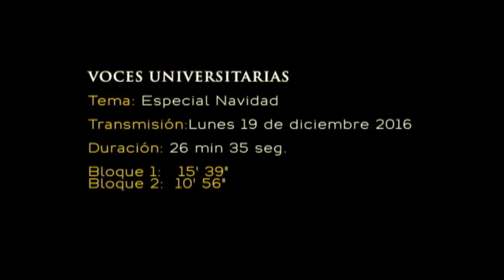Programa VU Especial navideño - Universidad de Quintana Roo - UQROO 2016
Programa VU dedicado al  Especial navideño  / transmitido el 19 de diciembre de 2016 - Universidad de Quintana Roo - UQROO 2016.